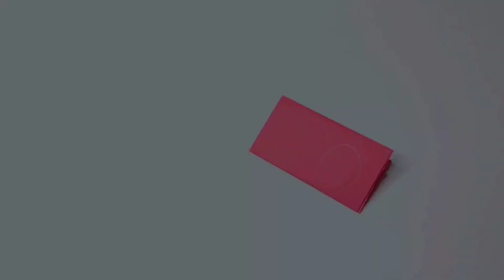How to make paper butterfly/Easy paper butterfly/DIY/My craft Diary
Assalamualaikum ❣️
Hey friends 🌹